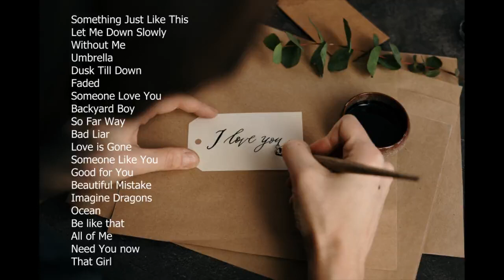Acoustic cover love song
[00:00:00] - Something Just Like This
[00:02:08] - Let Me Down Slowly
[00:04:57] - Without Me
[00:08:15] - Umbrella
[00:11:26] - Dusk Till Dawn
[00:15:03] - Faded
[00:18:32] - Someone You Loved
[00:21:28] - Backyard Boy
[00:25:06] - So Far Away
[00:27:56] - Bad Liar
[00:32:45] - Love Is Gone
[00:34:24] - Someone Like You
[00:37:35] - Good 4 U
[00:41:24] - Beautiful Mistakes
[00:44:01] - Imagine Dragons
[00:46:59] - Ocean
[00:50:29] - Be Like That
[00:53:38] - All Of Me
[00:56:44] - Need You Now
[01:00:24] - That Girl
[01:02:51] - Everytime